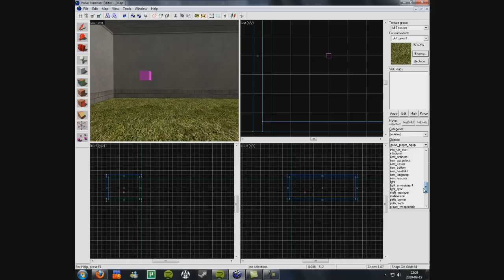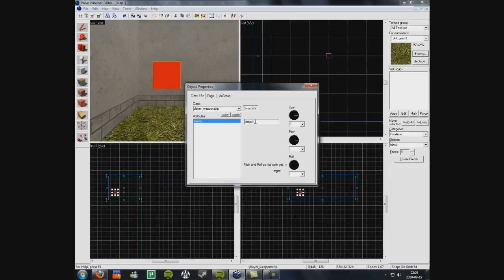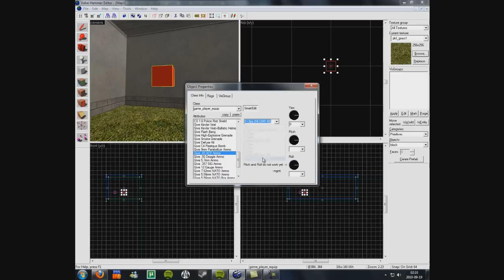[Valve Hammer Editor] Lägga ut vapen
Sorry att jag pratar lågt men tror att ni hör ändå :D